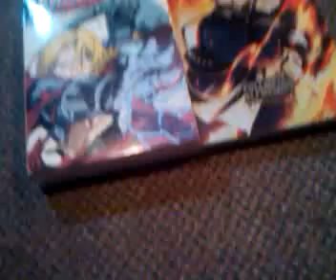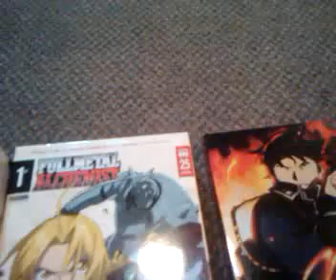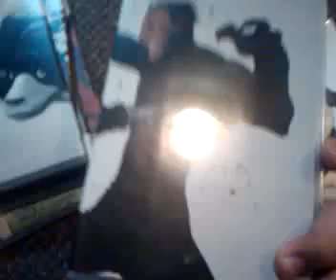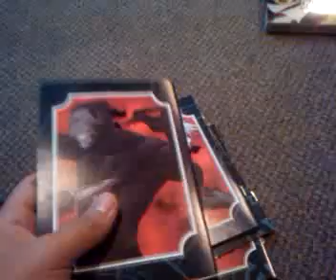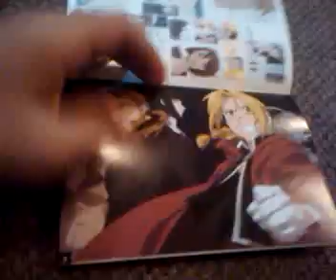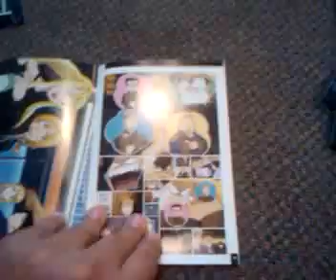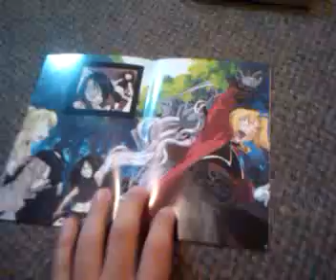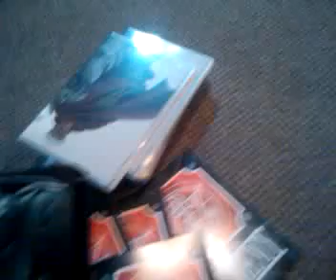anime dvd reviews: fullmetal alchemist season 2 boxset